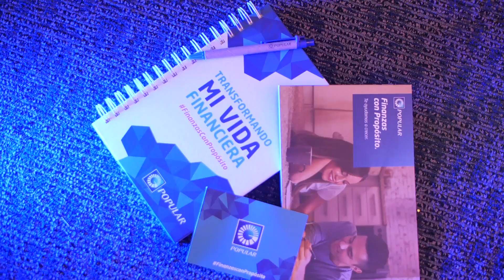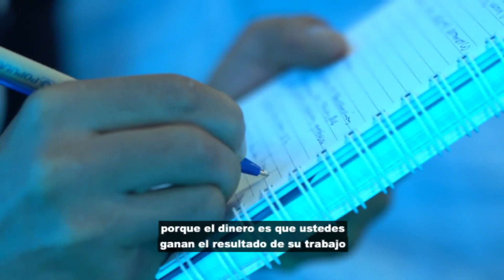Planifica y transforma tu vida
A través de nuestro programa de educación financiera FinanzasconPropósitoPopular, apoyamos el crecimiento personal y bienestar integral de nuestros clientes ofreciendo charlas y talleres que los orienten en su camino a su libertad financiera.

Gracias al apoyo de dos profesionales experimentadas, Suz Amaro @vivesmart y Teresa Sánchez @mibienestar.financiero, sabemos que cada participante de la conferencia "Planifica y transforma tu vida" se ha llevado conceptos claros y herramientas necesarias para lograr un buen manejo de sus finanzas.

Promover el desarrollo, la educación y la inclusión financiera es un compromiso que deriva la visión sostenible del nuestra institución financiera.